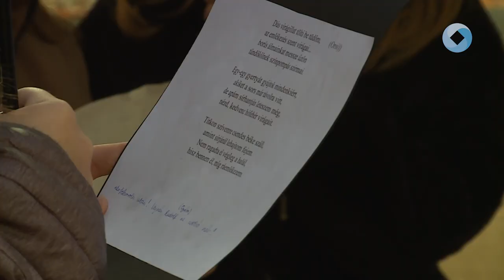HŐS DIÁKOKRA EMLÉKEZTEK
A közelgő halottak napja alkalmából az I. világháborúban elesett hunyadis áldozatokra emlékeztek a Hunyadi Mátyás Technikum diákjai. Több mint száz évvel ezelőtt az intézmény 49 fiatalja halt hősi halált.